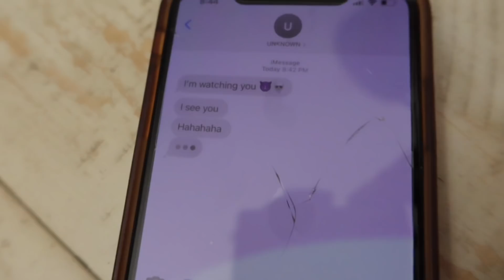The Scariest Thing We Have Ever Seen...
-FOLLOW ME-